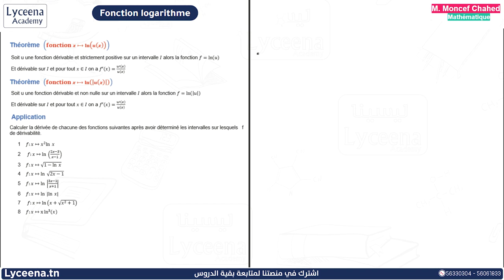Bac Math | Mathématiques | Fonction logarithme | Fonction Ln et dérivé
Fonction logarithme ,

معاك للـAdmis 😍